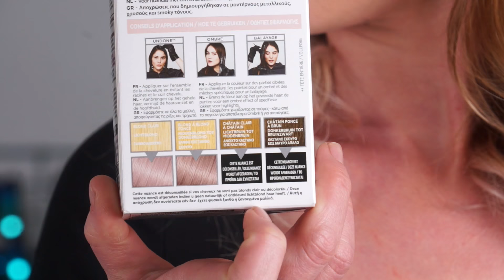Comment rater la coloration de ta copine!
Aujourd'hui on a décidé de répondre à quelques questions que vous nous aviez posé sur Facebook et Instagram. L'occasion pour vous d'en savoir un peu plus sur nous. Et c'était aussi l'occasion de tester une nouvelle couleur sur les cheveux d'Emilie mais vous allez voir que le résultat n'est pas celui que l'on attendait!!!